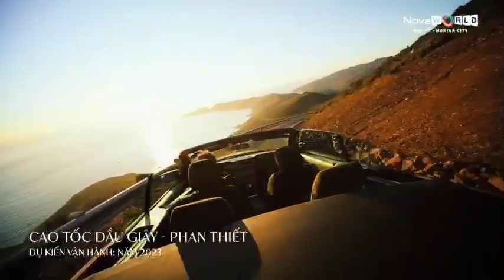Kết Nối & Tiện Ích NovaWorld Mũi Né - Marina City: Thành Phố Vịnh Du Thuyền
Tổ hợp giải trí du lịch và thương mại dịch vụ NovaWorld Marina City Mũi Né sở hữu vị trí đắc địa, thuận lợi liên kết vùng thông qua hệ thống hạ tầng Cao tốc, sân bay Phan Thiết.

NovaWorld Mũi Né Marina City cách TP. Hồ Chí Minh 230 Km, TP Phan rang 110 Km và thành phố du lịch Nha Trang 200km. Đây là diểm dừng chân lý tưởng đê khám phá du lịch vùng Trung- Đông nam Việt Nam.
Novaworld Mũi Né – Marina City quy mô hơn 680 ha cùng bến thuyền tráng lệ 80 ha, định danh “ Biểu tượng điểm đến thượng lưu ”. Đẳng cấp, tinh tế và khác biệt giữa thiên nhiên Rừng – Đồi – Núi – Vịnh – Biển Mũi Né cùng nguồn cảm hứng bất tận chất sống thượng lưu,..